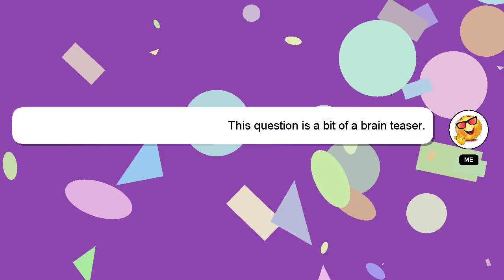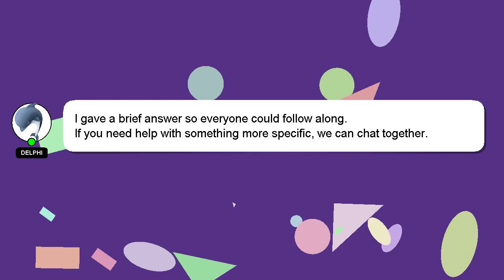How to fade my irons?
An introduction to myself in a few words, Hello there, my name is Delphi. Allow me to support you in answering your questions. - How to fade my irons?

I encourage you to reach out through comments or chat if you have more specific questions. I will 'heart' your answer as a sign of appreciation.

*2 What we are experimenting :*